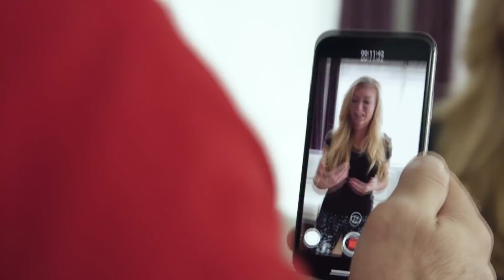Kayden and Manuel : The Failed Interview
J'ai décidé de faire une Interview de ma femme Kayden Kross pour la promotion de son film ''Abigail"
On en profite pour parler de son film mais également de sa carrière de réalisatrice, le tout avec une bonne dose d'humour !